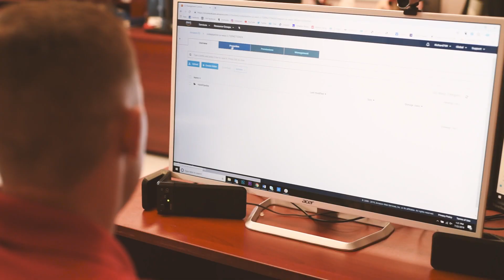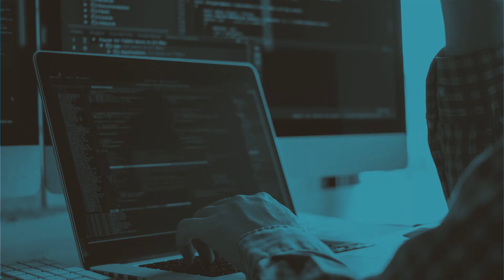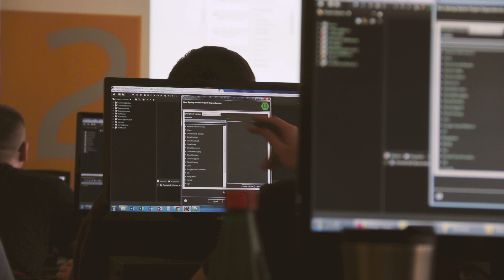CNA's School of Information Technology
Welcome to College of the North Atlantic's School of Information Technology. For more information about the programs available within this school, please visit our